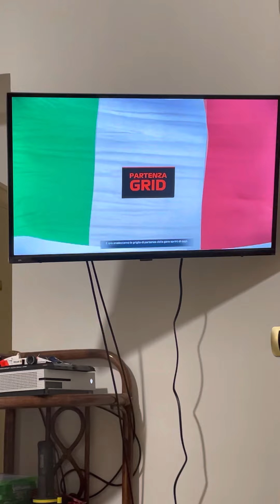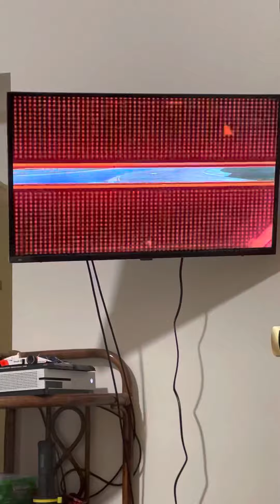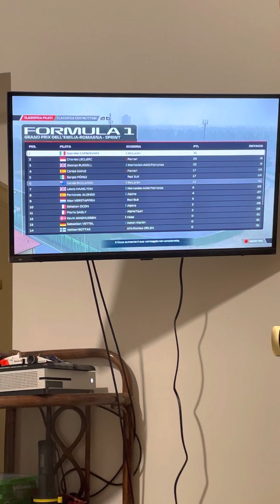F1 22 CARRIERA # 36 GRAN PREMIO DI IMOLA GARA SPRINT SOTTO LA PIOGGIA